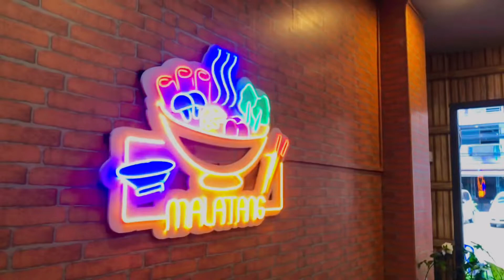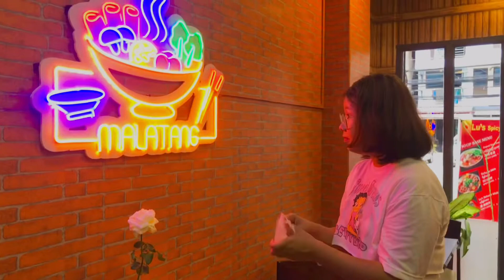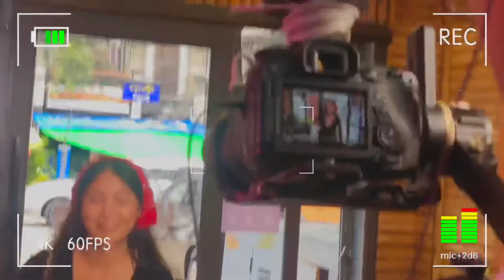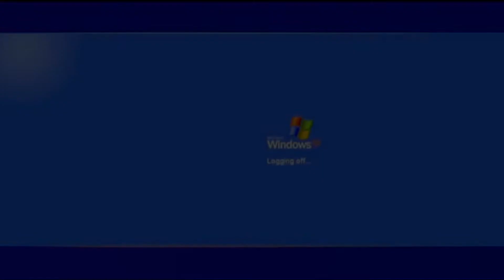ကျောက်မြောင်းထဲမှာ မုန့်စားမယ်😋Kyuk Myaung Food vlogxBTS exlpore myanmar shooting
ကျောက်မြောင်းထဲမှာ shooting နဲ့ပတ်စားတဲ့ vlog လေးပါ။ 🎥😋🧚‍♀️
မာလာမောက်ချိုင်ရယ်၊ငှက်လေးတွေရှိတဲ့ King cafe ရယ် 👑၊ကွေ့တီယိုအလွန်ကောင်းသော ထိုင်းဆိုင်လေးရယ်။
ဆိုင်ရှင်တွေကလည်း အရမ်းသဘောကောင်းကြတယ်၊ကောင်းကောင်းလည်းဆွဲခဲ့ပါတယ်။😍